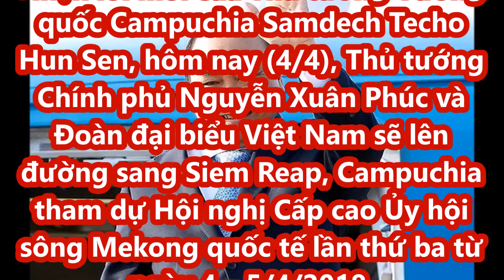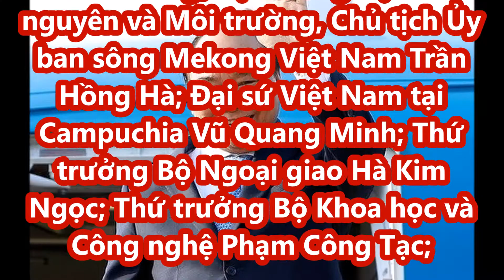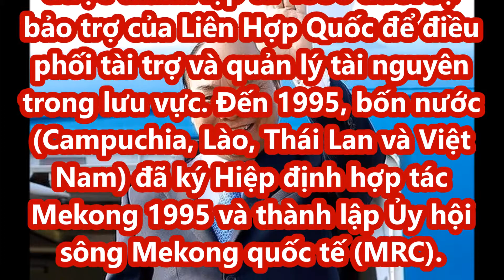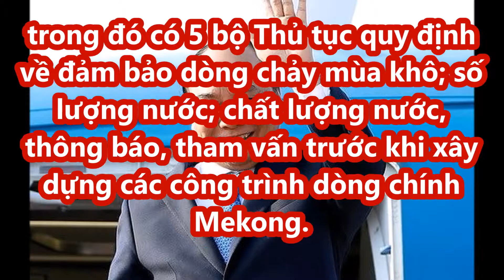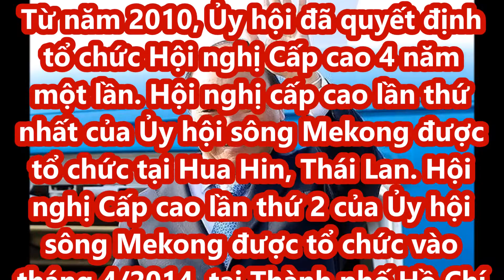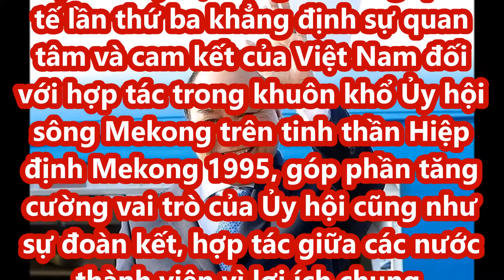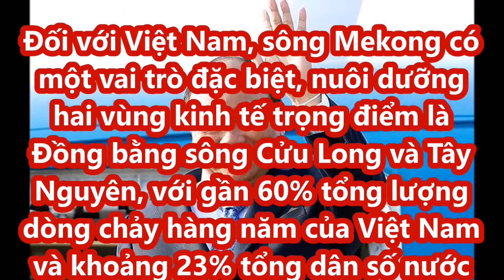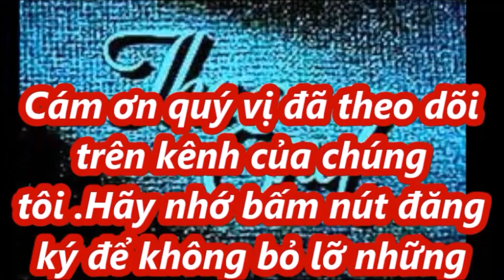Thủ tướng lên đường dự Hội nghị Cấp cao Ủy hội sông Mekong quốc tế [ Tin Nóng 24h ]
Tin Nóng 24h là kênh tổng hợp những tin tức hấp dẫn, những sự kiện nổi bật trên tất cả các lĩnh vực trong và ngoài nước.
Hãy nhấn nút "Đăng ký" để không bỏ lỡ những video mới nhất trên kênh của chúng tôi! Trân trọng cảm ơn!